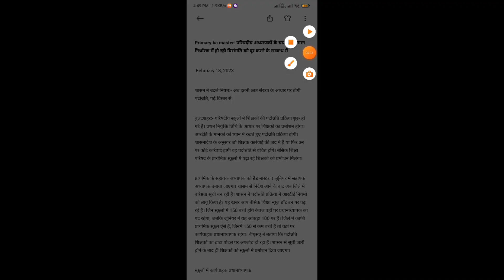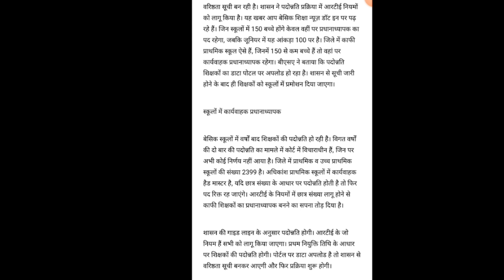यूपी बेसिक शिक्षकों का प्रमोशन महत्वपूर्ण सूचना ✔️ BIG UPDATE 🔥 SHIKSHAK NEWS